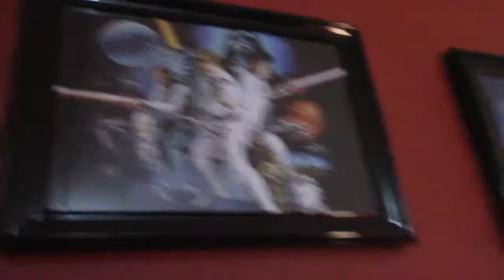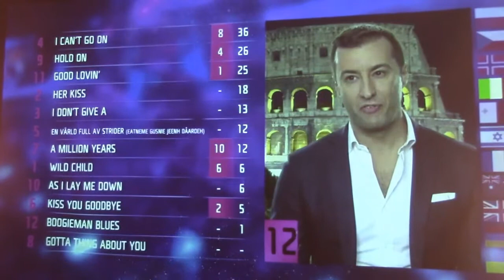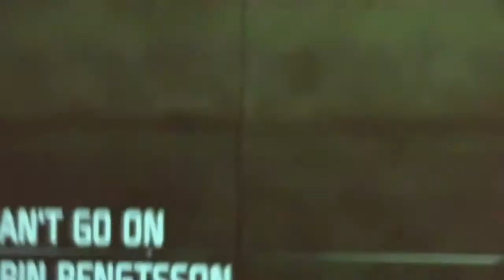VLOG - THE ONE WITH MELODIFESTIVALEN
WeirdoWednesday today! And this week, I am giving you a VLOG of my saturday, when it was the finals in Melodifestivalen. which is like the final audition for Eurovision song contest. or ESC. You will also meet a part of my family, and see some of where I spend a lot of time.

And also , let me know if you want me to do a vlog some other time too.

I had very fun making this vlog! I hope you will like it❤

My other channels name is Petra Reacts

My instagram: @petrareacts  (Live streaming there a lot )

Remember that if you share my videos on twitter or instagram, please tag me so that I can retweet or repost, so you get some cred❤ also, you can use the hashtag weirdowednesday :)